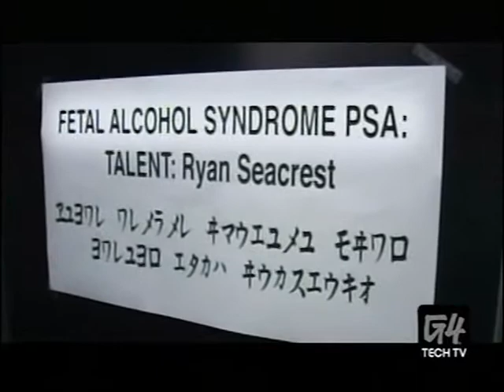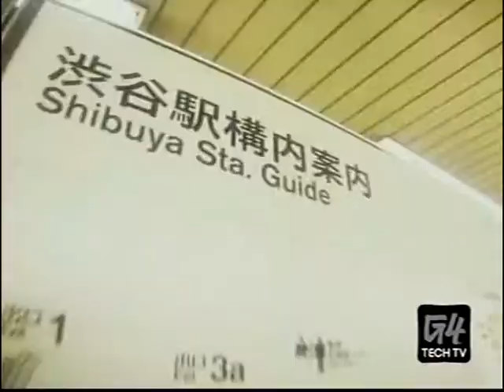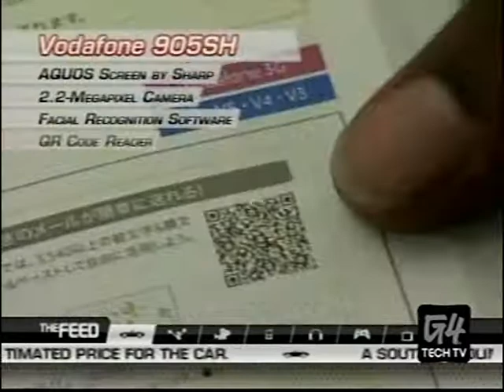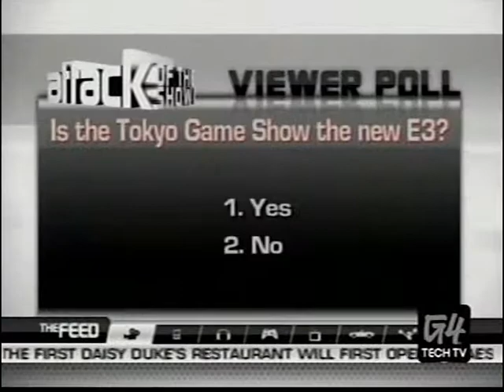(2006) Attack of the Show Tokyo 2006 - Day 1 - Part 1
[Originally Aired Sept 25-29, 2006.]

To celebrate the return of G4TV in 2021, I'll be posting a bunch of clips of Attack of the Show in Japan all week!

Kevin Pereira, Olivia Munn and the AOTS team hit TGS (Tokyo Game Show) that ran between Sept 22-24, 2006. G4 decided to dedicate the entire week of AOTS in Japan the following week. Here is Part 1 from Day 1. (Rest of the parts will follow in 15 minute increments)

Topics include: Shibuya crossing, Good Morning Gross Out, AOTS Hardware: Tokyo Edition (with Wil O'Neal),  Exclusive PS3 Sony Event, What's Up With Japan?